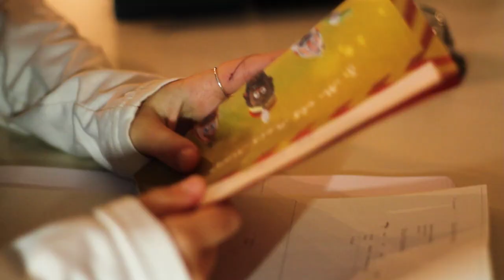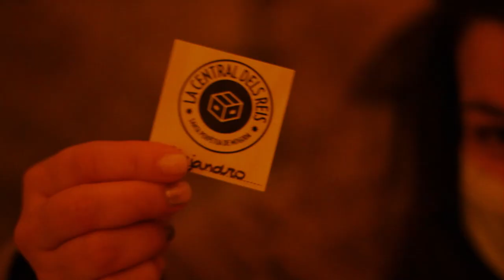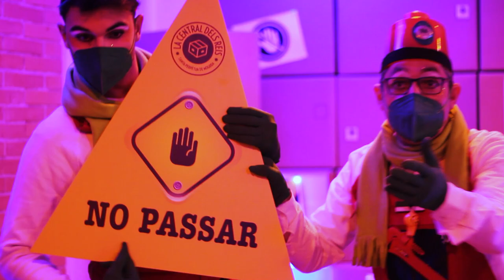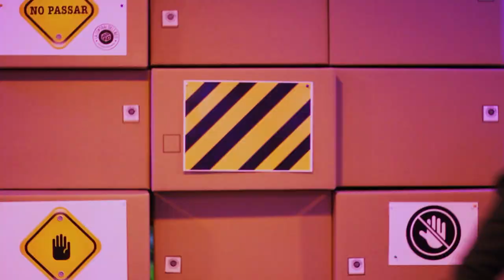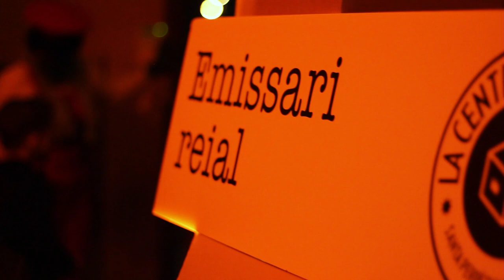Tour Virtual Central dels Reis 2021- Santa Perpètua de Mogoda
Vols veure com és la Central de Reis per dins?
Si aquest any, no has pogut o no has volgut assistir-hi, et convidem a fer aquest Tour Virtual!

Si ja l'has visitat i el que vols es rememorar-ho, aquí el tens per veure'l totes les vegades que vulguis!